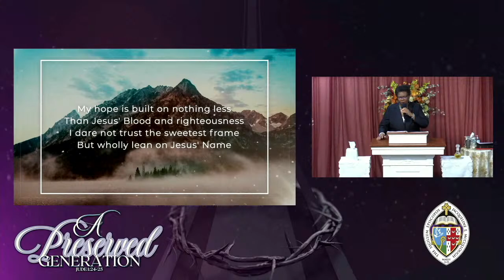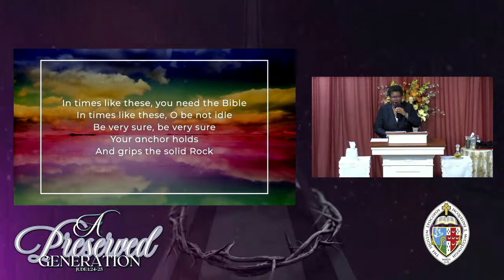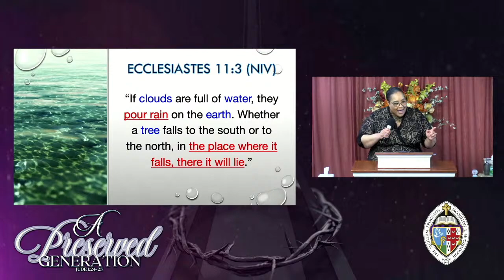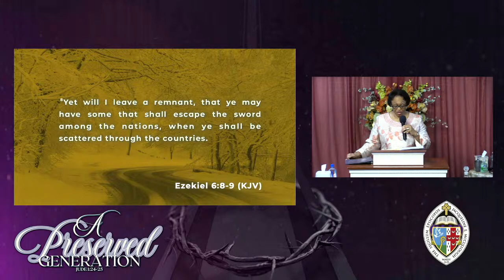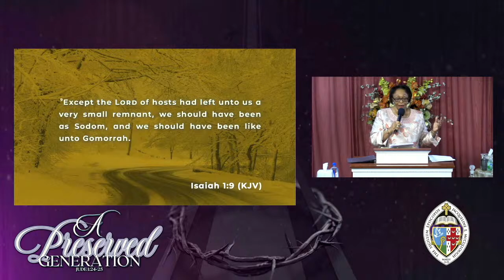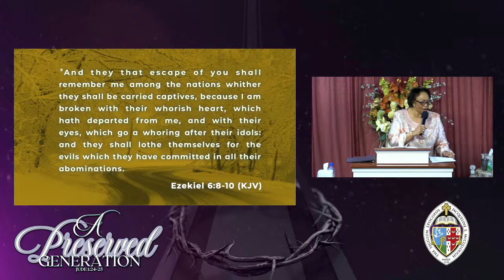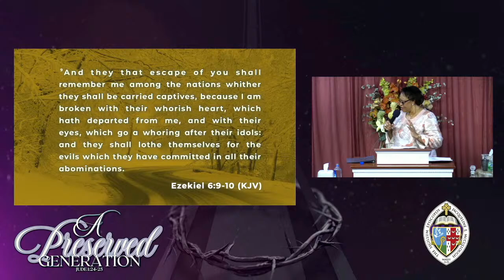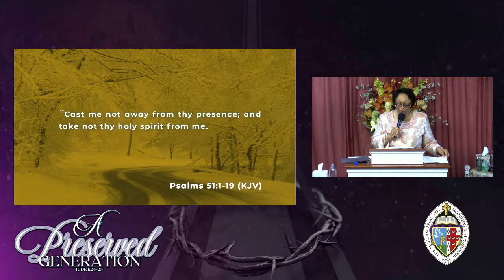The Pathway Back - Bishop Jacqueline McCullough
Join Us Every Sunday Morning For Worship at 11:15AM EST